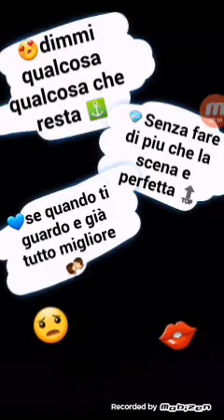Perdo le parole